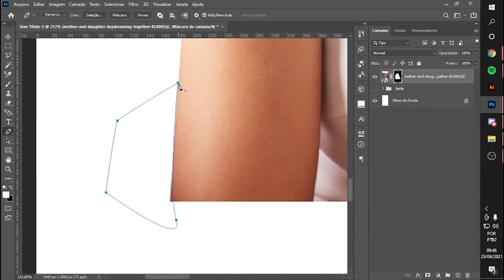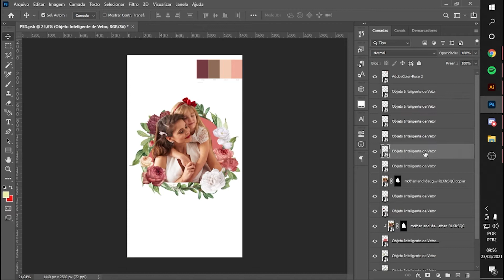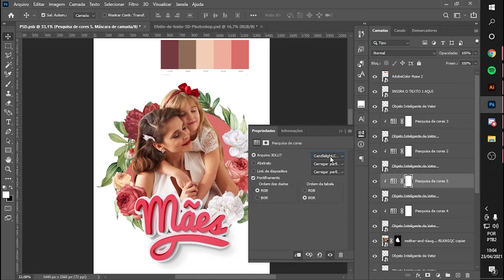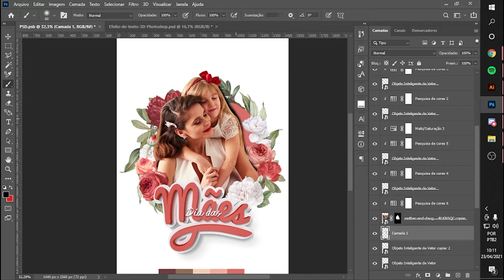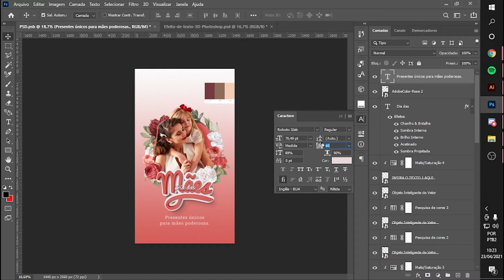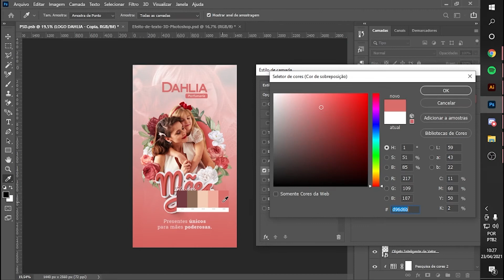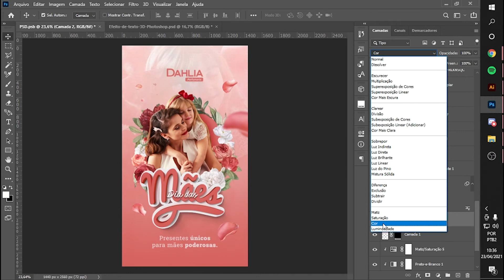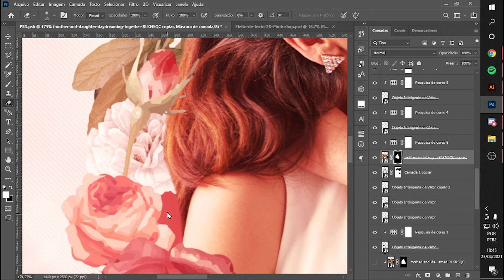Speed Art Social Media | Dia das mães (Photoshop)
Para o vídeo de hoje trouxe uma speed art de um criativo que rolou para as mídias sociais de uma perfumaria, em homenagem ao dia das mães.

Start Graphic | Curso de design gráfico para iniciantes — Transforme sua paixão por criação em projetos profissionais e comece a viver de design gráfico ↓

O "speed art" trata-se de um vídeo acelerado onde a peça de design possui processos demorados que são gravados em vídeo e reproduzidos com taxa de frames acelerada. Estes vídeos são desenvolvidos para entretenimento, divulgação de trabalhos pela internet ou simplesmente para a demonstração de técnicas gráficas.

Para a arte usei vetores do gratuitos e imagens do

Comenta aqui em baixo se você gosta desse estilo de vídeo e quer que eu traga mais vezes ou se você não curte. E se você quiser aprender o passo a passo desse design para social media de data comemorativa em um tutorial completo de photoshop, comente aqui também!

Mouse Redragon Cobra
Mesa Digitalizadora One by Wacom
Teclado Gamdias Ares P1
Webcam Redragon Apex 1080p
Microfone Redragon Streamer Seyfert GM100